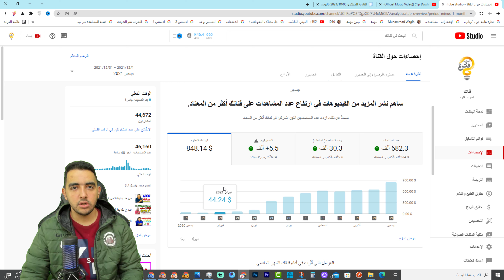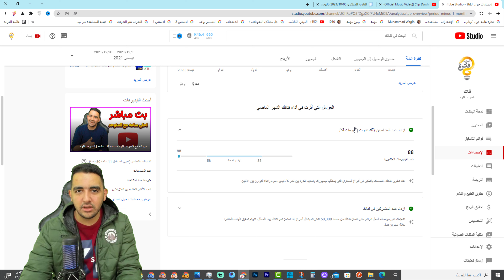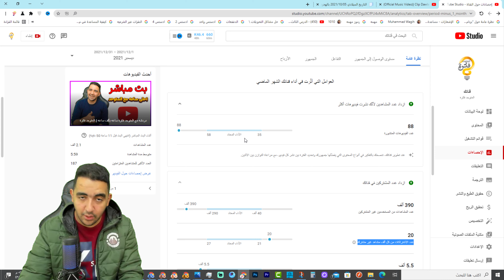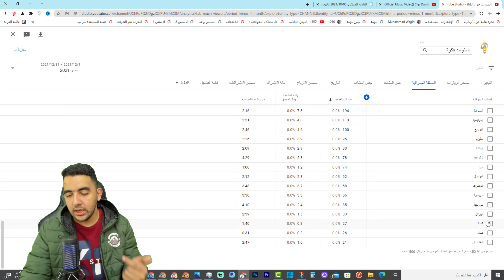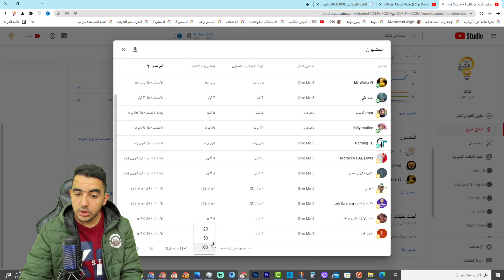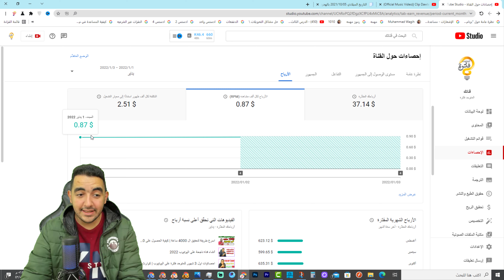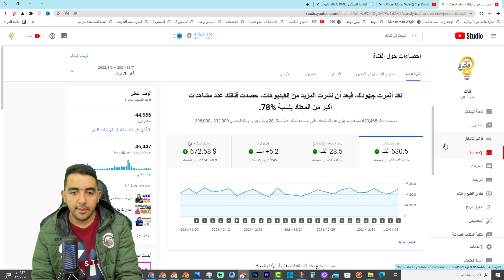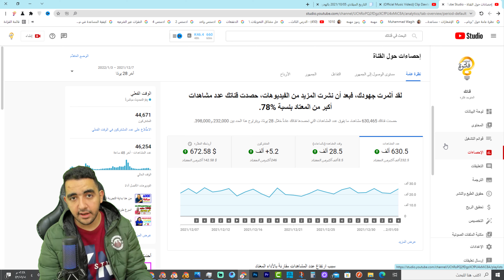شهر الدلع للمتوحد فكرة | تحية خاصه لأهل فلسطين | شهر ديسمبر و إحصائيات القناة